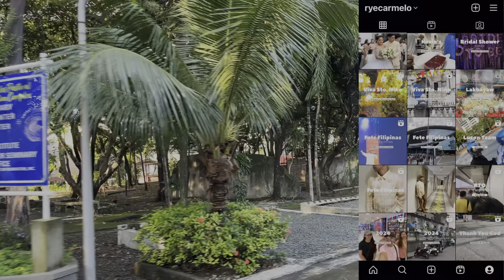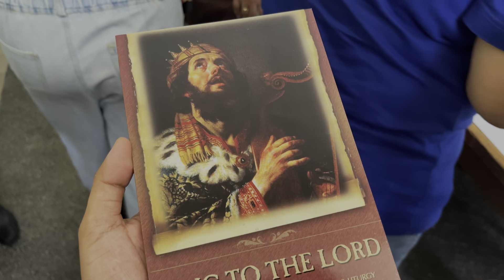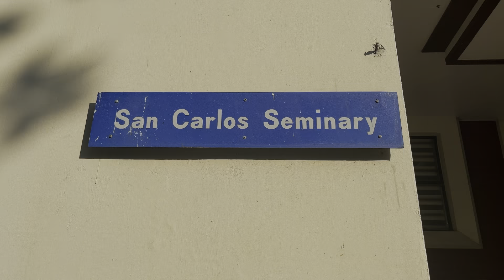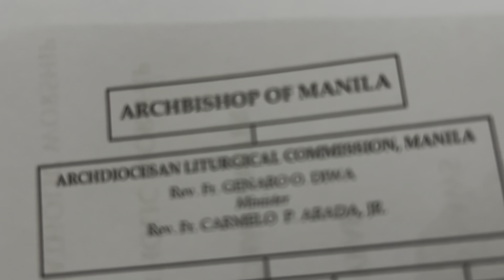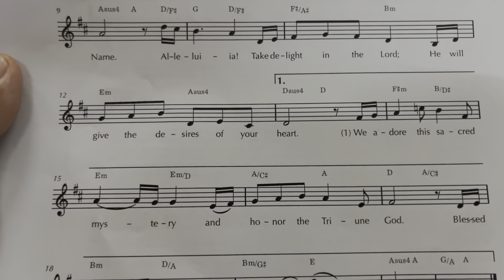VLOG - ALC Basic Formation for Music Ministers